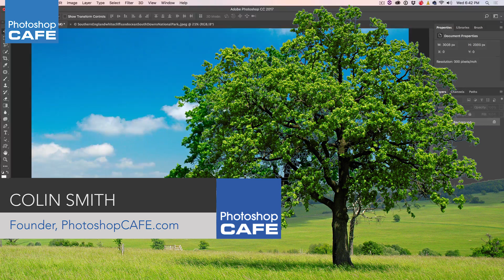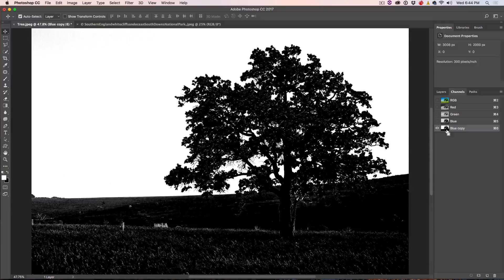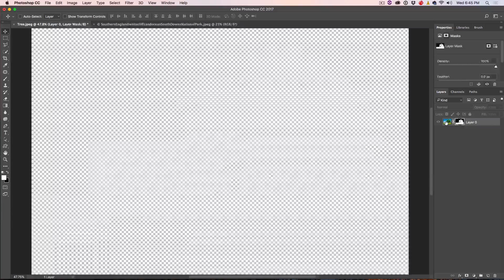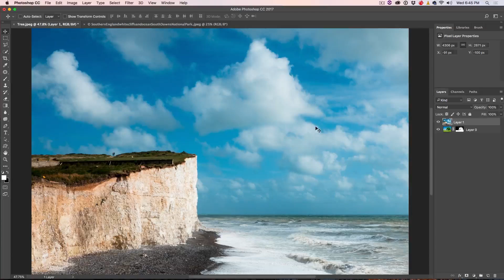INSTANTLY CUT OUT TREES in PHOTOSHOP | Channel based selections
Colin Smith shows how to instantly cut out trees in photoshop using channel based selections. You will have perfect cut outs so fast you'll be shocked, and frustrated that you did it the slow way in the past.